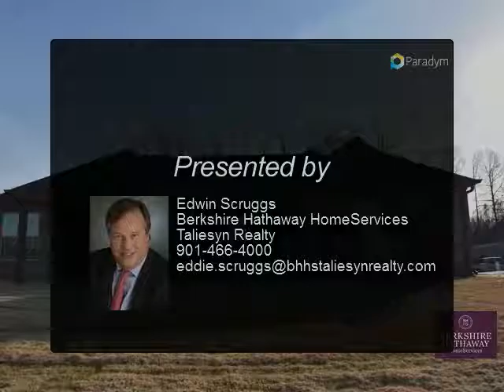2427 Crimson Ridge Lane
TN

Presented By:
Edwin Scruggs, Berkshire Hathaway HomeServices Taliesyn Realty